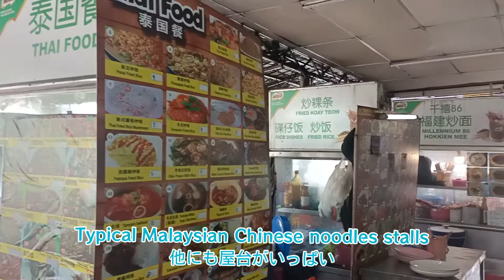Hokkien Mee Exploring! Malaysian Chinese locals took me here 👍🏻 [字幕] マレーシア激安グルメ麺、中華屋台を満喫！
I'm Junna from Japan, Tinggal di sini 6 tahun.

Shop: Kedai Makanan dan Minuman Manja, near PJ old town @ Selangor, Malaysia.

My local Chinese friend took me here for nice Hokkien mee. Also had Cantonese Yin Yong. Enjoyed the local Chinese gourmet at a local stall!

My video is not yet so professional, I make them better n better.